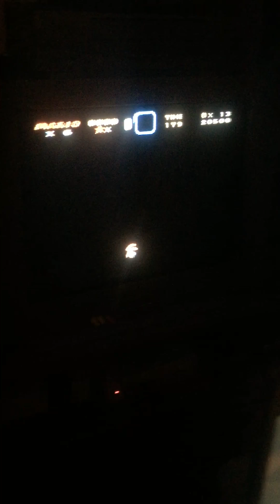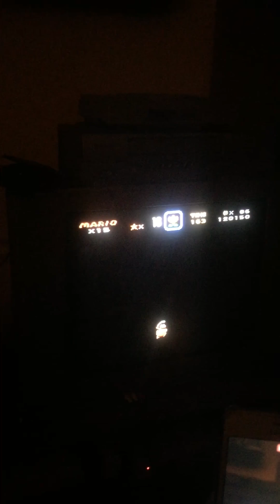Super Mario Play Through